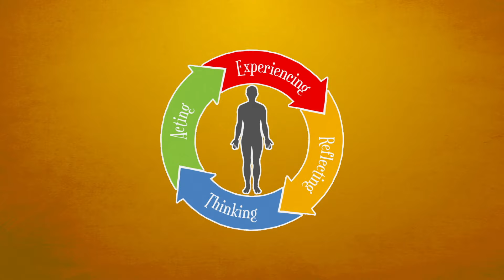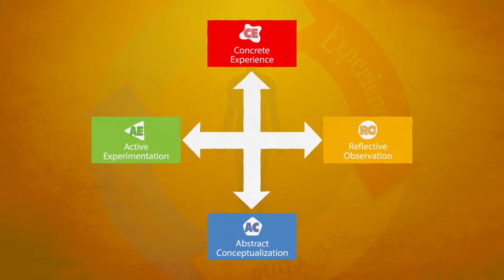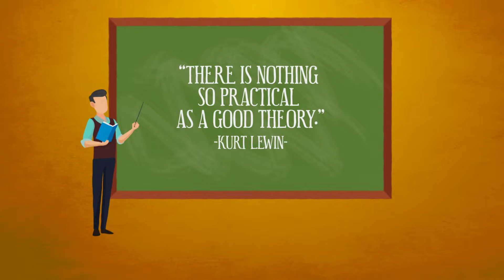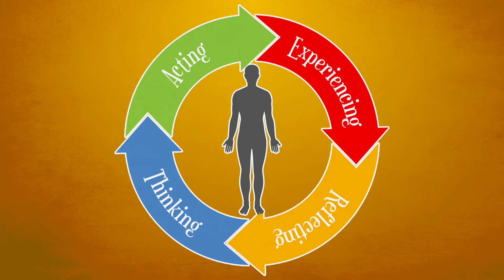This is Experiential Learning